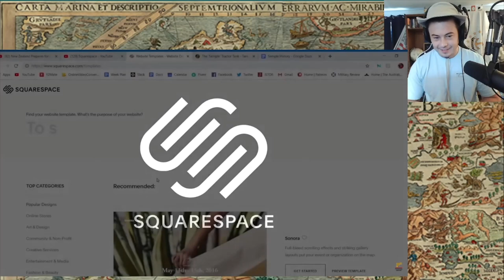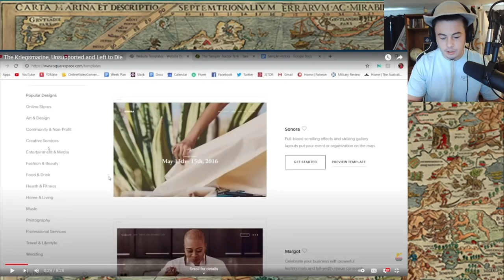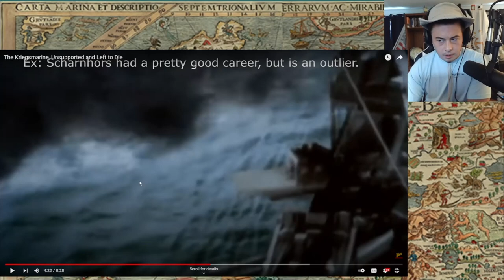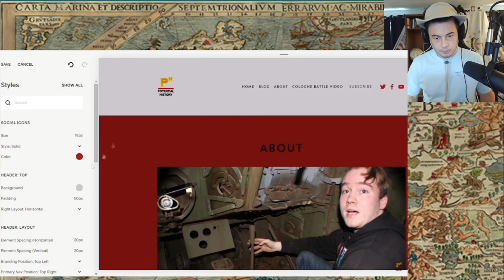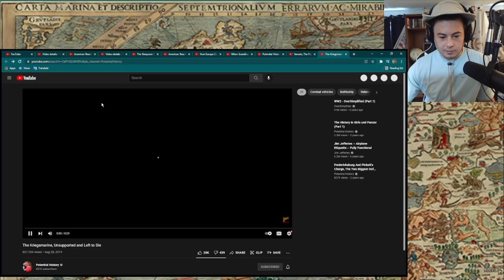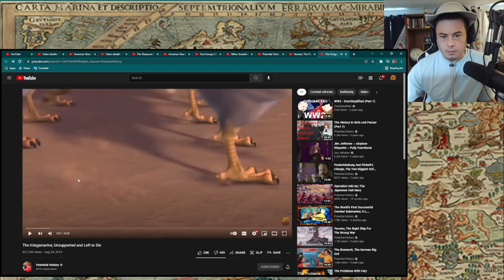American Reacts The Kriegsmarine, Unsupported and Left to Die